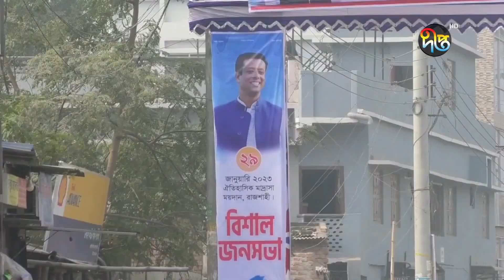রাজশাহীতে চলছে প্রধানমন্ত্রীর জনসভা ঘিরে ব্যাপক আয়োজন || PM || Deepto News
রাজশাহীতে চলছে প্রধানমন্ত্রীর জনসভা ঘিরে ব্যাপক আয়োজ

Address:
Deepto TV
7/A/GA Tejgaon Industrial Area,